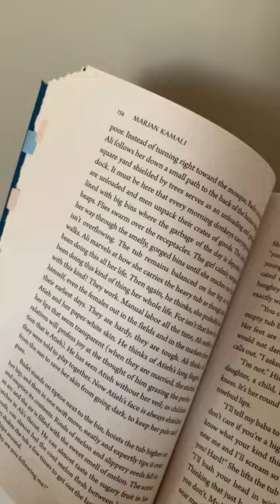the stationery shop gives all the first love feels 😭